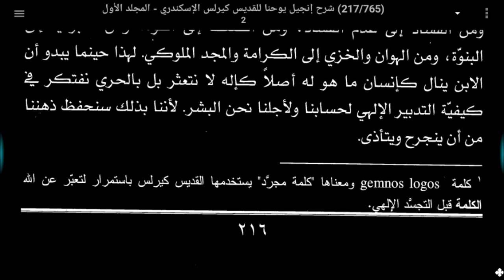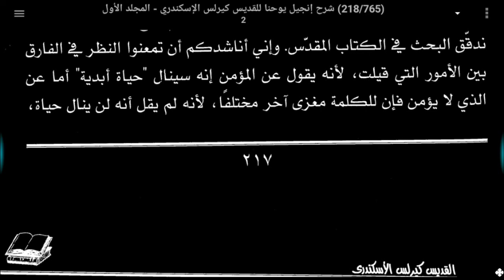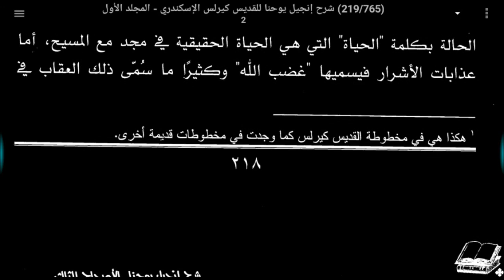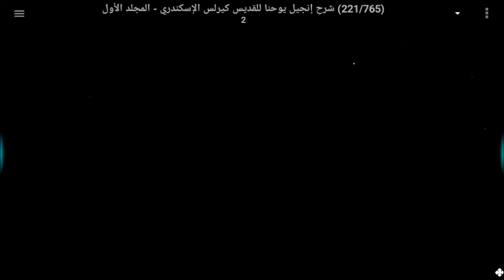٠٣٤- الآب يحب الإبن وقد دفع كل شيء في يده - ك٢ ف٤ ج١ على الإصحاح الثالث - بشارة ماريوحنا ق. كيرلس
٠٣٤- الآب يحب الإبن وقد دفع كل شيء في يده -  ك٢ ف٤ ج١ على الإصحاح الثالث - بشارة ماريوحنا ق. كيرلس